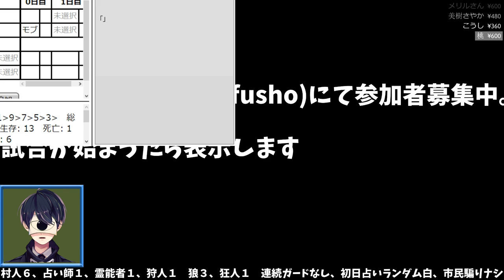【これぞ真の人狼】狼の逆転劇【上級者プラべ 1800戦のアルティメット人狼J】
✄ 自己紹介 ✄

・ニコ動、YouTubeで実況プレイ動画を投稿しています
・せんたんって呼んでください（あだ名なので「さん」付不要）

✄ ご支援 ✄

✄ 活動場所 ✄

✄ Special Thanks ✄

✄ コメントマナー ✄

・最低限のマナーを守った上で、もしも失敗してしまった参加者がいても批判しない。人狼はうまい人を褒めるゲーム
・参加者の中身を特定できるようなコメントをしない
・カンニングを疑うコメントそのものを禁止
・過去の試合の話やネタを過度にコメントするのは控えてください
・万が一上記に違反したコメントやネタバレコメント、暴言コメントなどがあった場合、こちらで対応いたしますので、返信で指摘していただかなくても大丈夫です

✄ 配役 ✄

村人６、占い師１、霊能者１、狩人１　狼３、狂人１　連続ガードなし、初日占いランダム
（このルール配役はアルティメットルールと呼ばれることが多いが、厳密には違う）

✄ メタとは ✄

リアルの事情や戦績を推理材料として持ち込むこと、初心者であることを明かすこと、過去の試合の話、キャラの中の人を推測、システム上の話などをすること。ゲーム性を崩壊させ、それは「人狼ゲーム」ではない、別の推理ゲームになってしまう。

✄ 人狼用語 ✄

◇２ｗ１ｋ
２狼１狂人。人狼(Wolf)、狂人（Kyojin）、妖狐(Fox)。「ＬＷ」は「ラストウルフ(Last Wolf)」または「ロンリーウルフ(Lonely Wolf)」の略。

◇経費
村人であっても今後村に必要のないと判断し、処刑すること。

◇数字作戦
１～１００の数字を時間合わせて一斉に言う。１と１００に近い３人が処刑候補。

◇王国
・王様が３人立候補する
・王国にそれぞれ自分の意思で好きな国に入国する
・王様が最終的に自分の国から１人処刑候補を差し出す
・差し出された３人が処刑候補